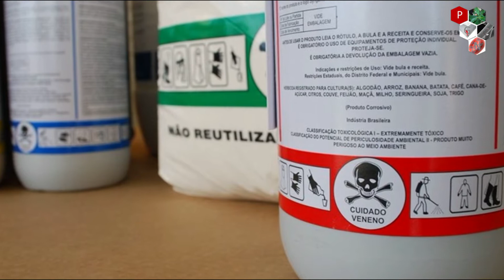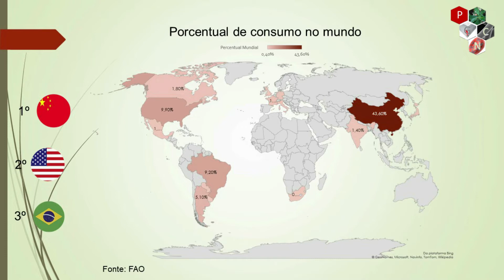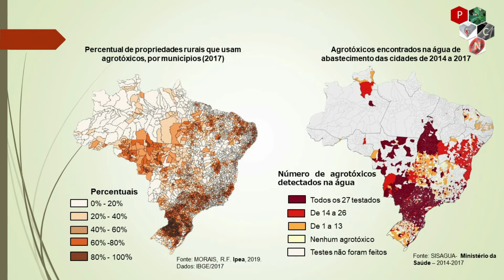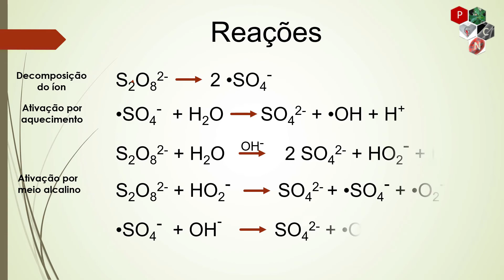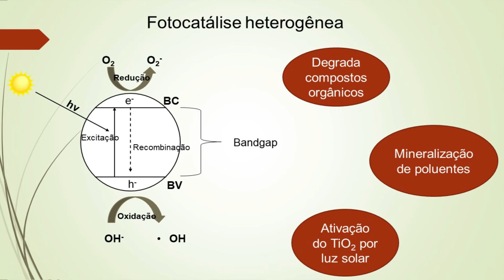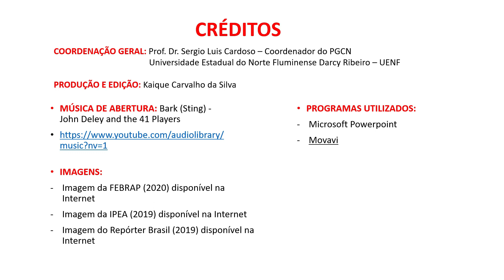Otimização do uso de persulfato e fotocatálise na degradação de pesticidas em águas usando luz solar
Vídeos de Divulgação Científica do PGCN - Ciências Ambientais - Kaique Carvalho da Silva